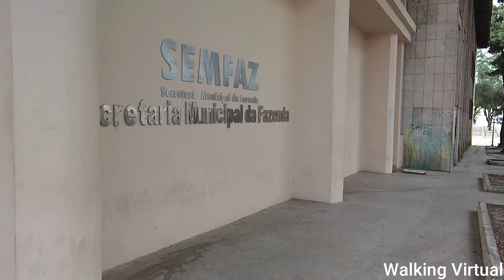🇧🇷 Morning walk in the Center of São Luís Maranhão